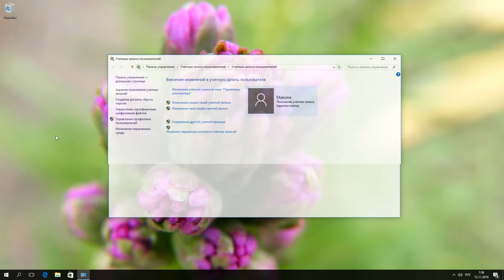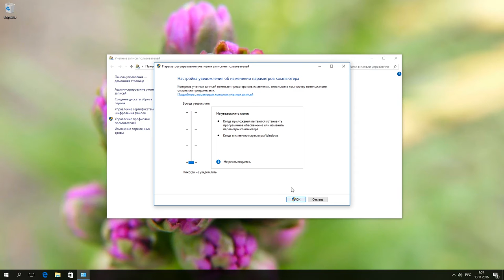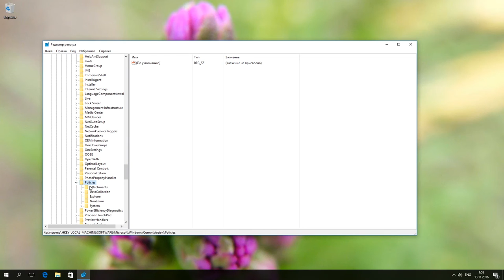Как отключить контроль учетных записей UAC (User Account Control) в Windows 10 🎛️🚫👪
👍 Смотрите как отключить уведомления в Windows 10 от контроля учетных записей (UAC). В целом, контроль учетных записей Windows 10 уведомляет вас о запуске приложений, которые могут внести изменения в вашу операционную систему и дабы избежать нежелательных последствий, требует для этого вашего разрешения.

Содержание:
00:00 - Вступление;
0:21 - Первый способ
1:08 - Второй способ

Примечание. Если вы неопытный пользователь, то я бы не рекомендовал вам это делать.

Итак, как отключить контроль учетных записей Windows 10.

Способ первый.

В поиске вводим "Учетные записи пользователей" и запускаем.

Здесь выбираем "Изменить параметры контроля учетных записей". Требуются права администратора, чтобы открыть этот пункт и внести изменения.

По умолчанию выбран режим "Уведомлять только при попытках приложений внести изменения в компьютер".

Опускаем бегунок в самый низ, тем самым отключаем контроль учетных записей. Для применения настроек нажимаем "ОК". Для этого также требуются права администратора.

Способ второй.

В поиске вводим "regedit".

Запустился "Редактор реестра".

Заходим в "HKEY_LOCAL_MACHINE" - "SOFTWARE" - "Microsoft" - "Windows" - "CurrentVersion" - "Policies" - "System".

Для того чтобы здесь отключить контроль учетных записей Windows 10 - устанавливаем для "ConsentPromptBehaviorAdmin" значение 0, для "PromptOnSecureDesktop" тоже значение 0, а для EnableLUA значение 1. В данном случае оставляем как есть. Перезагружаем систему для того чтобы изменения вступили в силу.

Спасибо за внимание, надеюсь данное видео будет для вас полезным.

Смотрите другие ролики на тему: КонтрольУчетныйЗаписей, UserAccountControl, Windows10, НастройкаКомпьютера, Regedit, ПользователиWindows.